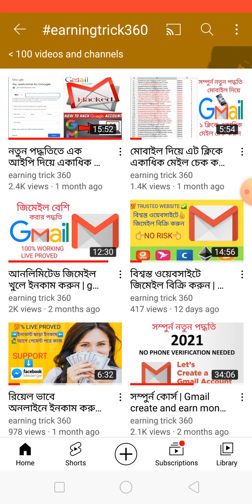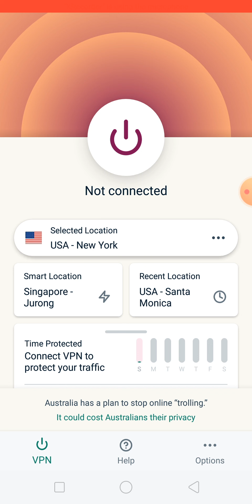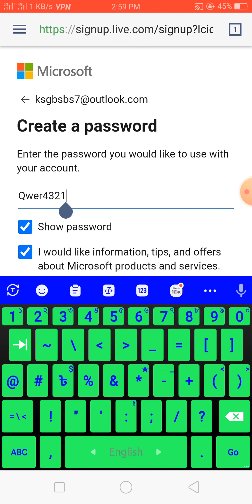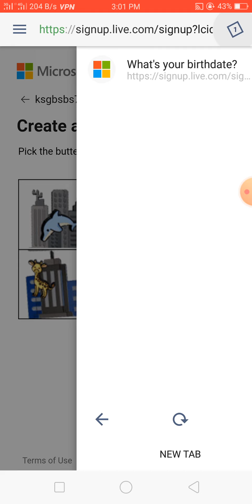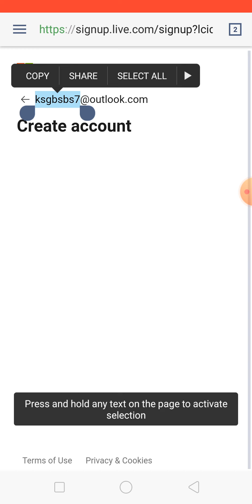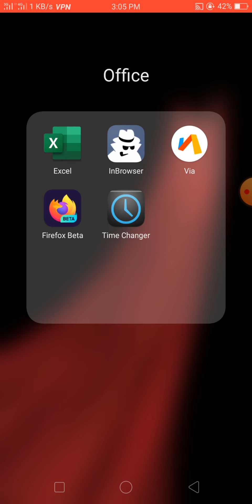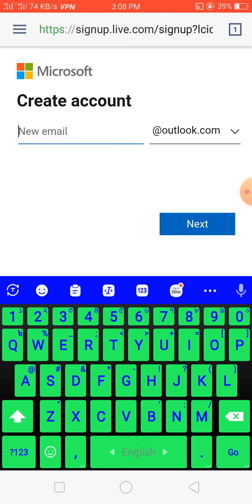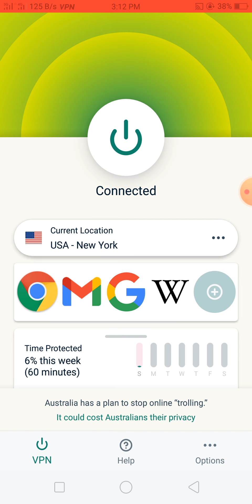Unlimited outlook mail create | আউটলুক মেইল খুলে ইনকাম করুন | no number verify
Hello Friend's.. সম্পুর্ন নতুন পদ্ধতি অনলাইনে রিয়েল ভাবে ইনকাম করতে চাইলে আমাদের সাথে থাকুন। এই চ্যানেলে ট্রাস্টেড সাইট ছাড়া এমনকি উইথড্র প্রুভ ছাড়া রিভিউ করা হয় না। আশাকরি আমাকে আপনারা সাপোর্ট করবেন।

সম্পুর্ন কোর্স এক ভিডিও তে। যারা জিমেইল এর কাজ শিখতে এবং করতে চান➡️সব ধরনের সাপোর্ট পাবেন।

বিশ্বস্ত ওয়েবসাইটে জিমেইল বিক্রি করুন কোনো প্রকার ঝামেলা ছাড়া।

Thank's for everything.

@OnlineHelp360  @iamkhalidfarhan @FreelancerNasim @sbanglapro24 @PrantoTech @SignTech360 @FCTechnicalTips @srmtech.o4 RH Technical Tips @FreelancingCare